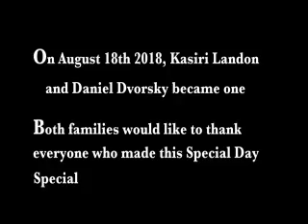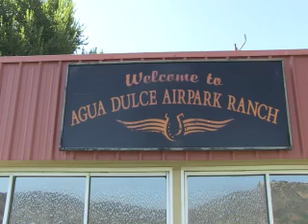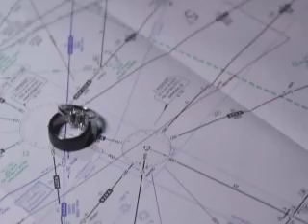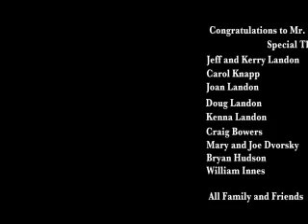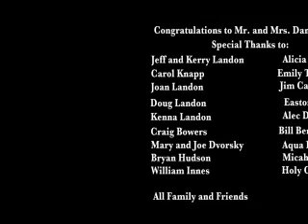DANIEL AND KASARI DVORSKY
So fortunate to capture this wedding bliss with Mr and Mrs Daniel Dvorsky.